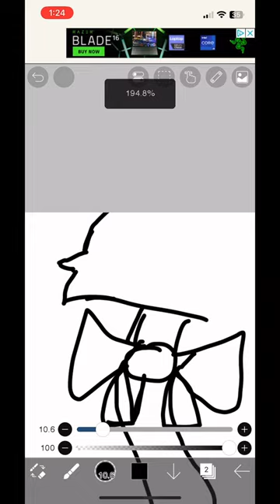art fnaf ibispaintx smallartwork mangle